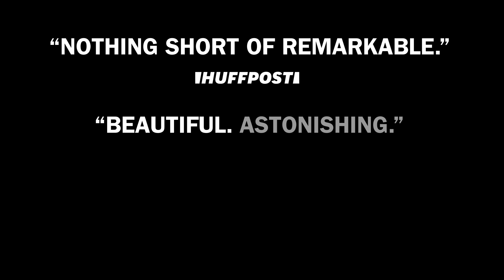IN & OF ITSELF - Final. Performance. Ever. 8.19.18.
In & Of Itself is extended for one last time.

FINAL. PERFORMANCE. EVER.
8.19.18.

A story reveals the illusion of one’s identity in Derek DelGaudio’s modern allegory, IN & OF ITSELF. New ways of seeing the unseeable are explored, as memories from yesterday, inexplicable events witnessed today and secrets imagined for tomorrow all blend together, creating a perpetual paradox of a show. The writer and producers of NOTHING TO HIDE reunite with executive producer Neil Patrick Harris to present this theatrical experience, directed by Frank Oz.

Glenn Kaino/Tom Werner/Forbes Candlish and NEIL PATRICK HARRIS Present
IN & OF ITSELF

DEREK DELGAUDIO

Directed by
FRANK OZ

Now in Performances at the Daryl Roth Theatre